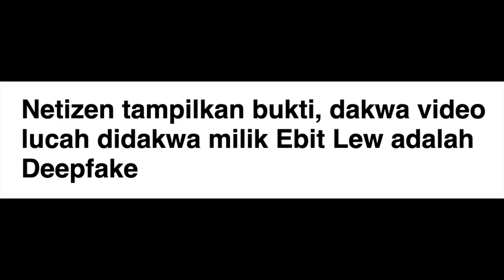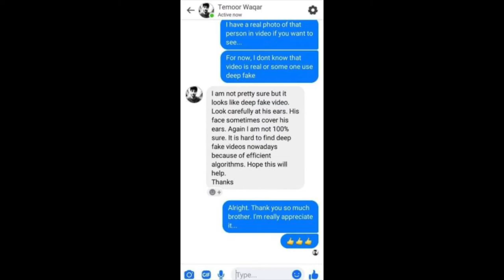NETIZEN TAMPILKAN BUKTI VIDEO DEEPFAKE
Netizen tampilkan bukti, dakwa video lucah didakwa milik Ebit Lew, adalah Deep feyk.

Sebelum ini kecoh mengenai penyebaran video lucah yang didakwa melibatkan pendakwah terkenal, Ustaz Ebit Lew sehingga menjadi perdebatan hangat dalam kalangan netizen.